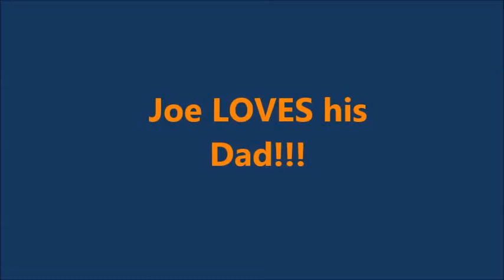Joe When Daddy Comes Home 3-18-14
Joe always loves it when Daddy cones home. Daddy makes "Jaws" noises and Joe gets as serious as he can until his giggles pop out.